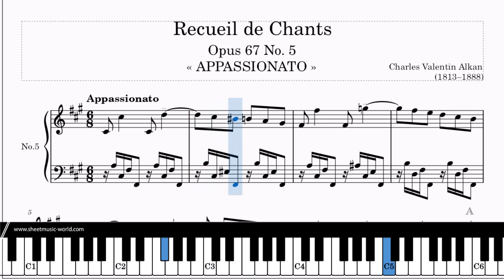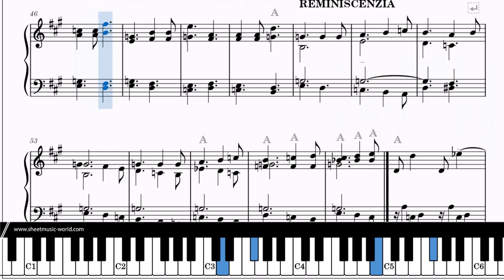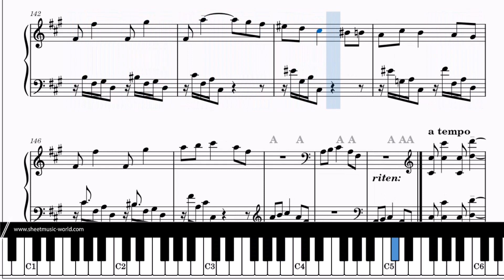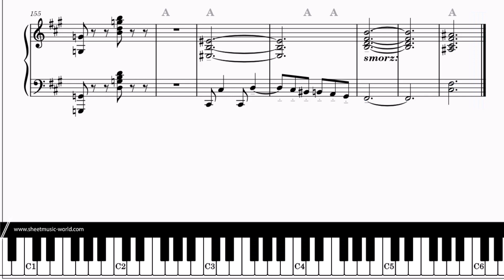Recueil de Chants Opus 67 No. 5 "APPASSIONATO" piano - Charles Valentin Alkan (Sheets Score)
▶ Recueil de Chants Opus 67 No. 5 "APPASSIONATO" piano - Charles Valentin Alkan (Tutorial Piano, Sheets Score)

▶♫ FREE MIDI: Recueil de Chants Opus 67 No. 5 "APPASSIONATO" piano - Charles Valentin Alkan